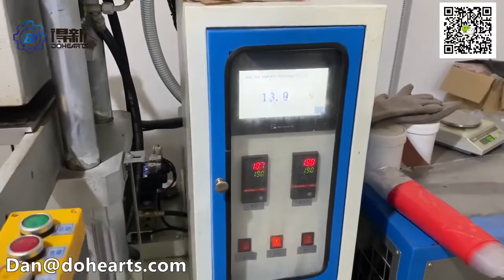iphone 13 Pro Max silicone phone case/back cover making machine